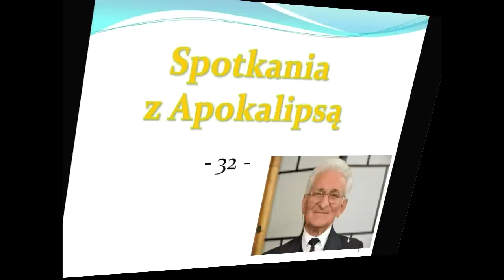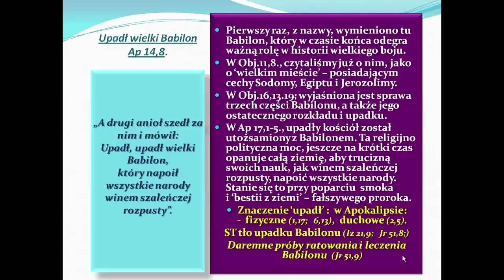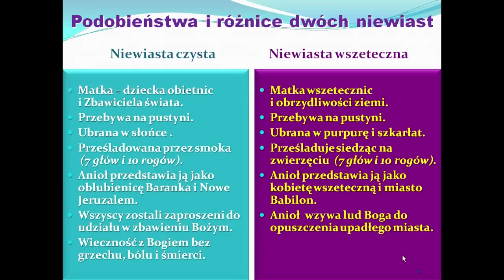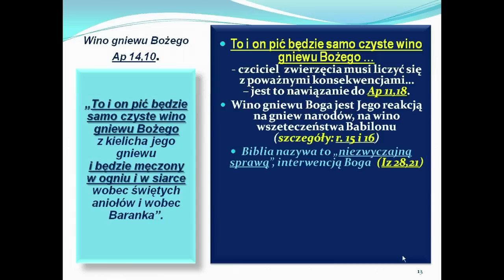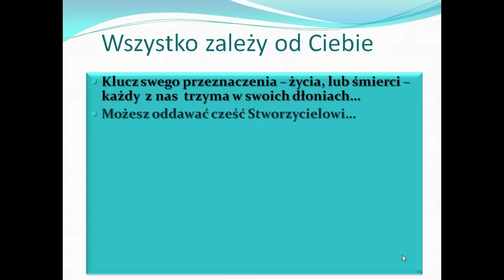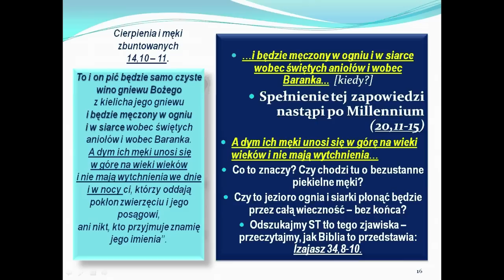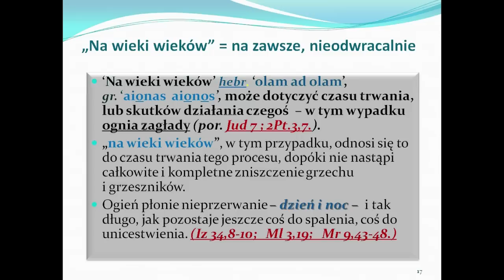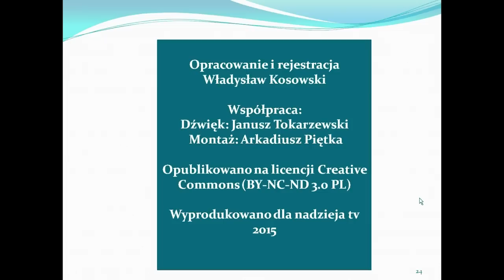Spotkania z Apokalipsą - z Księgą Objawienia (odc. 32)